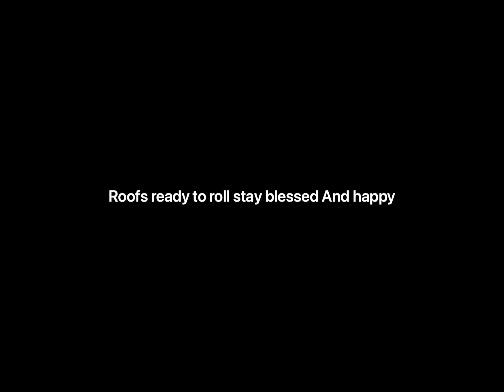how to do Felt flat roof , flat roof torch on felt , roofing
Flat Roofs
We can replace and repairs all kinds of flat roofs whether it’s a felt roof or an asphalt one. Asphalt roofs often require regular maintenance being prone to weather damage, and if they are not checked timely, they can cause damage to the decking and the insulation also developing damps and moulds which can cause health and safety issues.